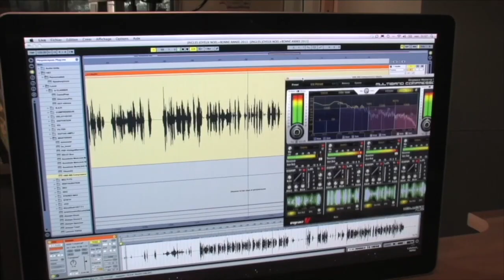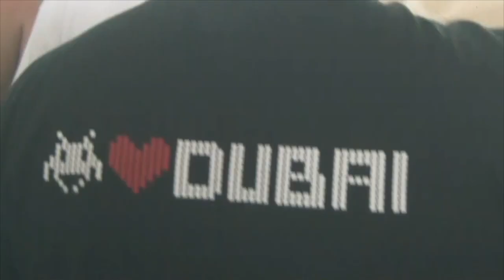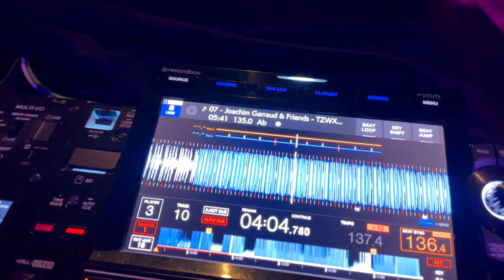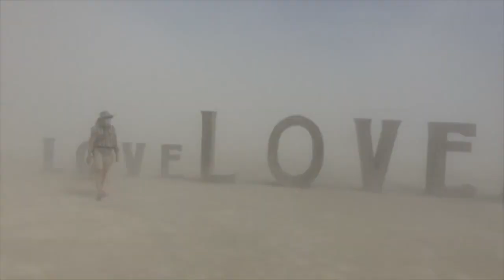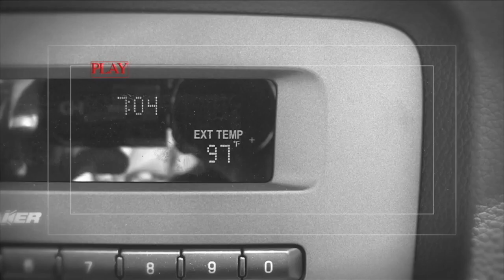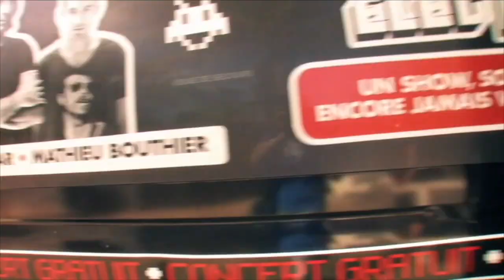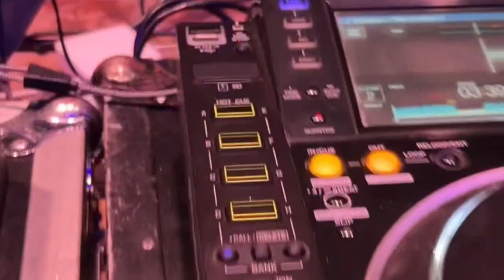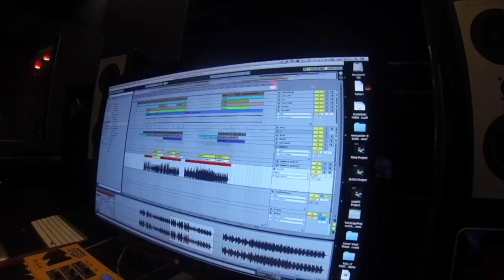ZEMIX 963, I WON'T STOP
Découvrez mes podcasts hebdomadaires en vidéo, mise à jour chaque semaine rien que pour vous les Spaces Invaders.

Tracklist Zemixx 963, I Won't Stop

01. Filex - Overdose (Extended Mix)
02. Corey James, HIISAK ft* Roland Clark - The Underground (House Of God)  Steve Angello Edit [Extended Mix]
03. DJ NTSC, Marvy - Ghetto Trax (Original Mix)
04. Fab Massimo - Break Me (Extended Mix)
05. Hardwell & Quintino - Sloopkogel (Extended Mix)
06. Joachim Garraud & Friends - KTRDGEL
07. Sash! Ft* Sir Danny Cool & C'hantal - The Ultimate Seduction (Olly James Remix)
08. Avoriaz- Wrecking Ball
09. LO'99 - Run To The Rhythm (Extended)
10. The sunclub - Fiesta - Joachim Garraud RMX
11. Joachim Garraud & Friends - KFUQWSW
12. Armand Van Helden - I Won't Stop (Club Mix Instrumental)
13. Delerium, Sarah McLachlan - Silence_feat._Sarah_McLachlan_(Kryder_Extended_Remix)
14. MISS DRE - LIFESTYLE (Extended Mix)
15. Freejak & Joy Kitikonti - Joyenergizer (Freejak Club Mix)
16. Alleck - Get Up (Extended Mix)
17. Jose De Mara & Alex Now - The Power (Extended Mix)